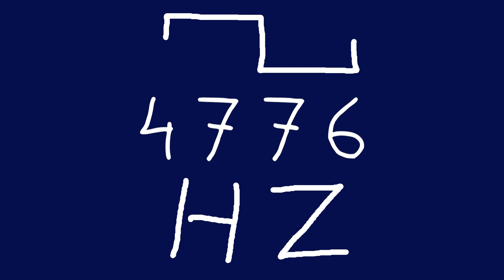4776 hz square